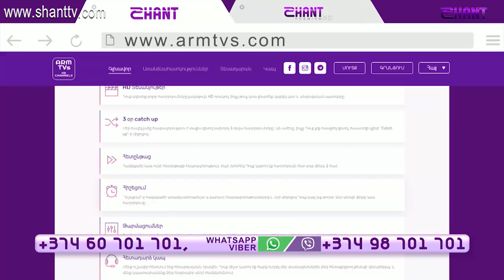Հեռանկար/Herankar-Ռուբեն Բաբայան/Ruben Babayan